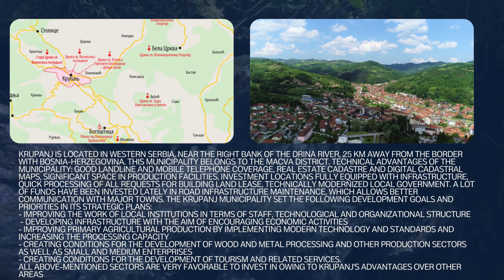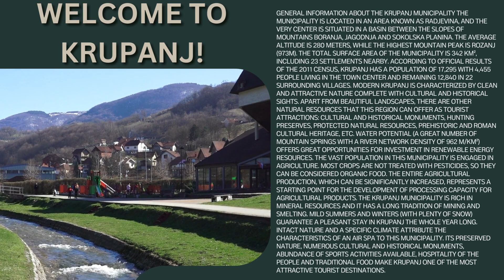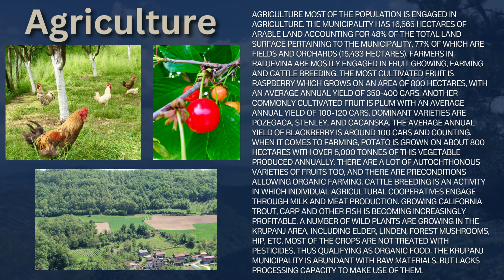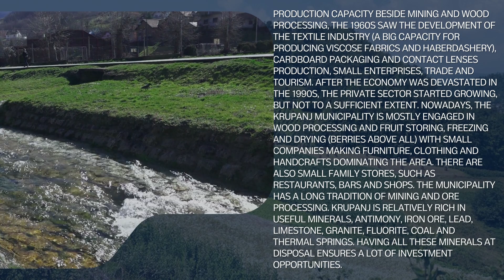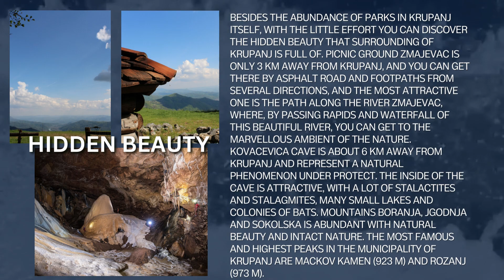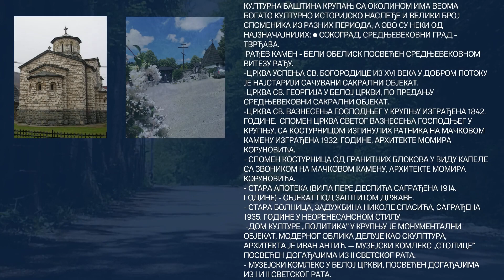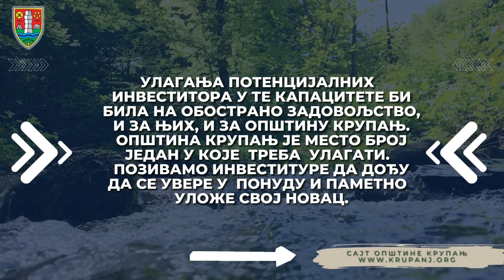UPOZNAJTE KRUPANJ!! GET TO KNOW KRUPANJ!